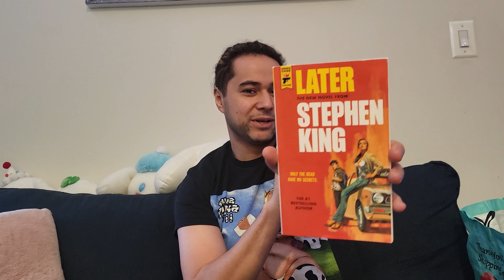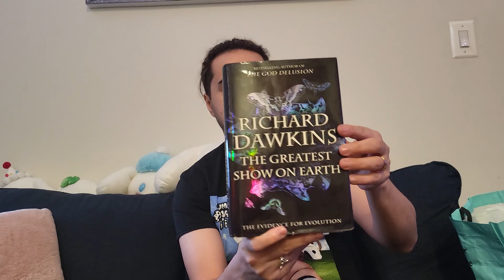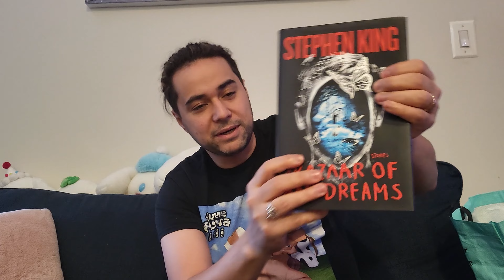Book Haul February 2024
My Pokemon Go friend code: 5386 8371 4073